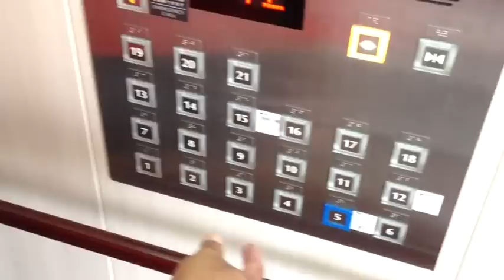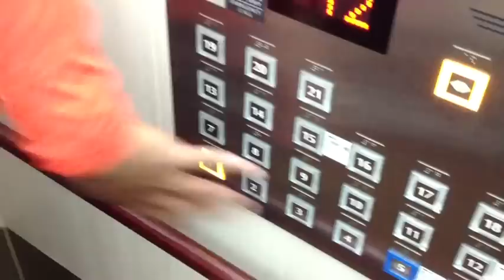Hosei, A day in a life